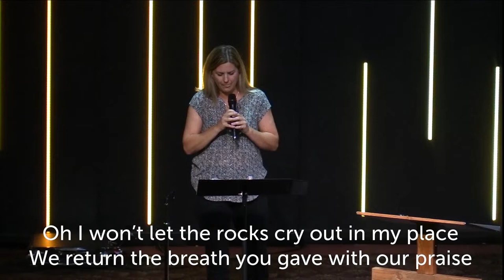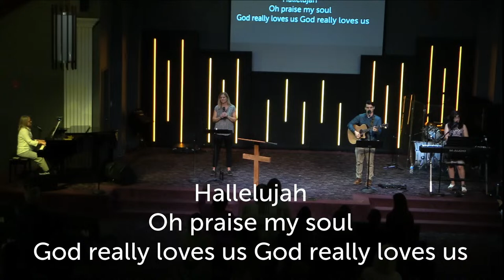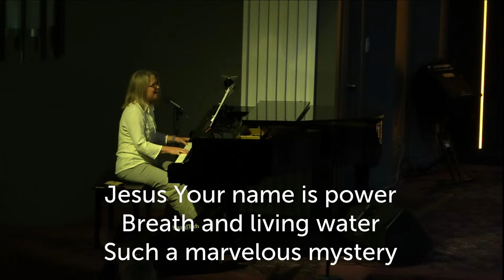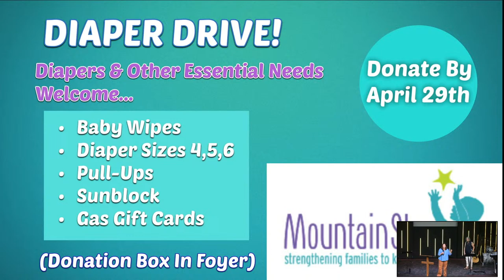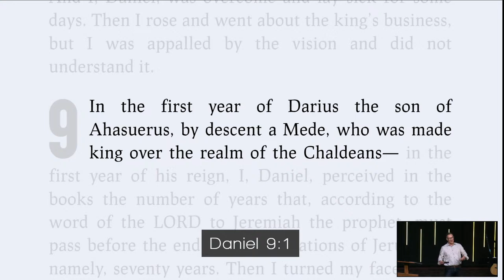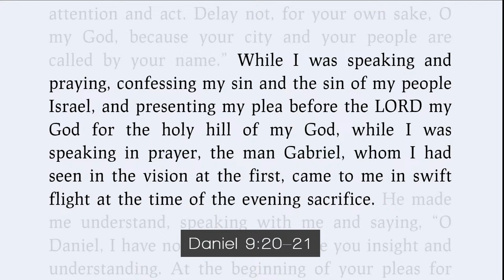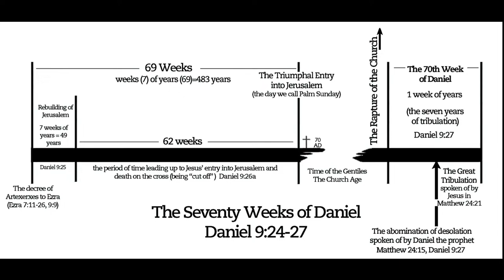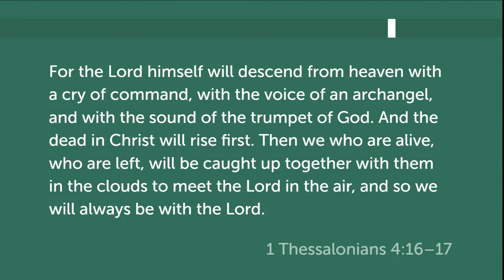Daniel 9:1-27 - Distinct People With a Distinct Future - Pastor Jeff 4/14/2024